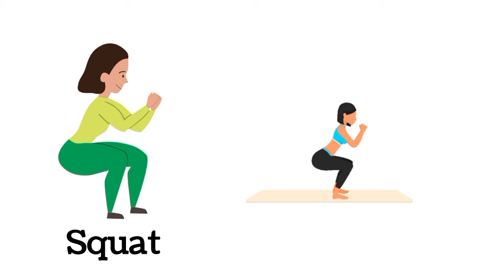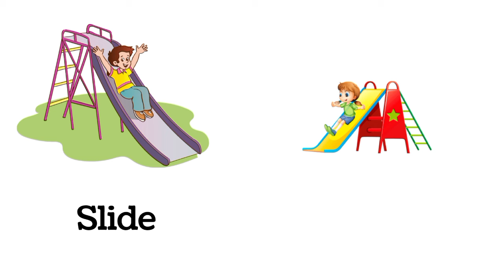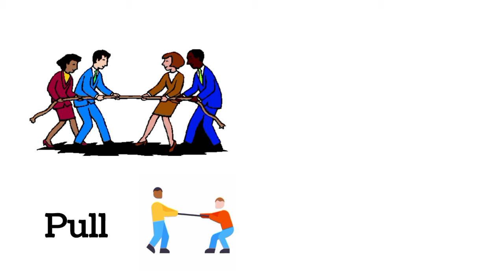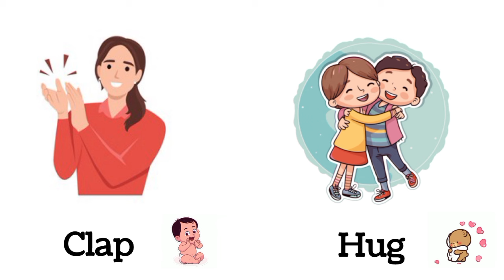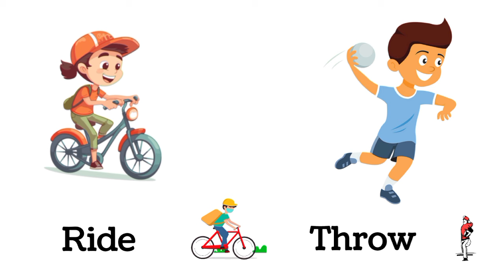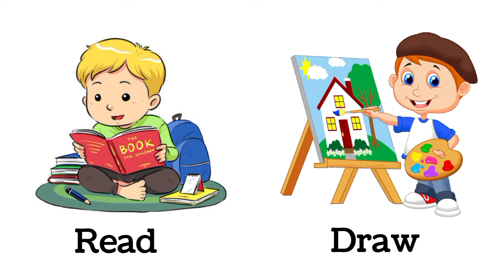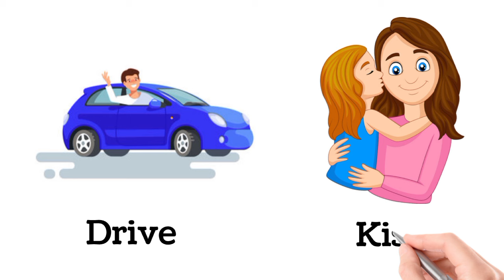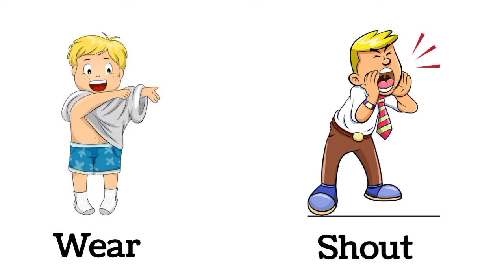Action Verbs Vocabulary | Learn Action Verbs Vocabulary In English With Pictures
learn english
english verbs
action verbs for kids
action words
vocabulary
learn english verbs with pictures
action words in english
action verbs lesson
verbs
verbs for kids
english verbs vocabulary
verbs vocabulary
learn english verbs
action verbs vocabulary english for everyone
action verb